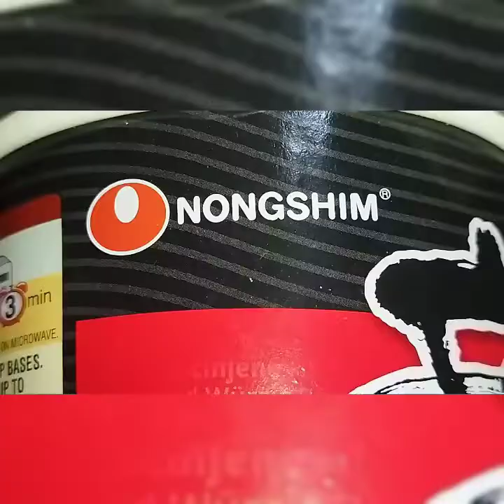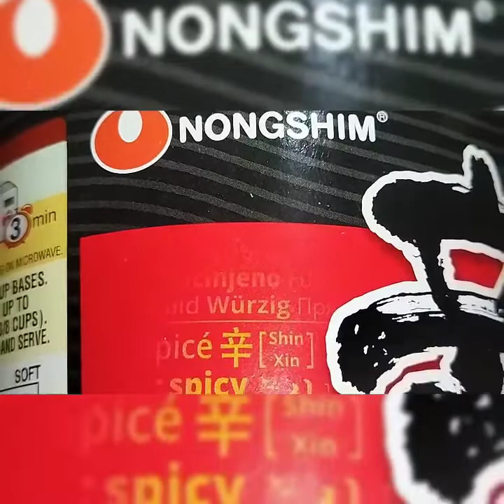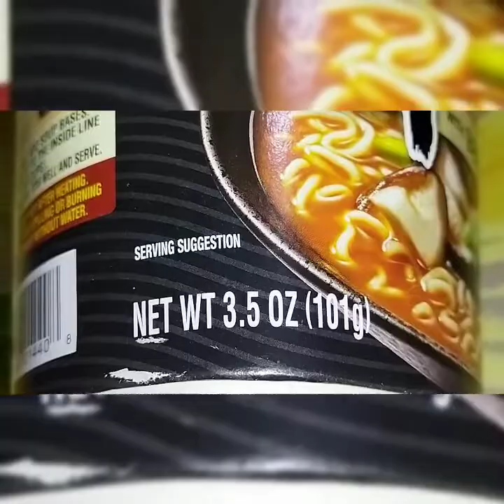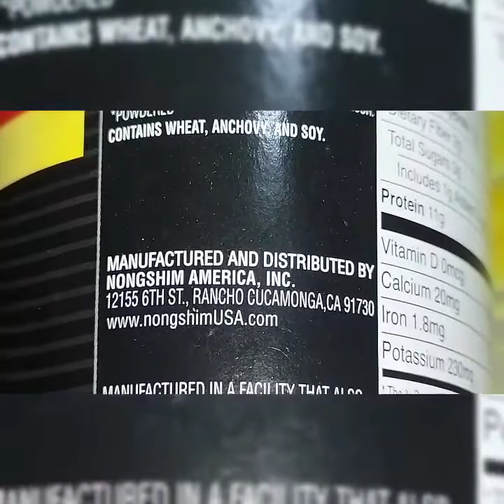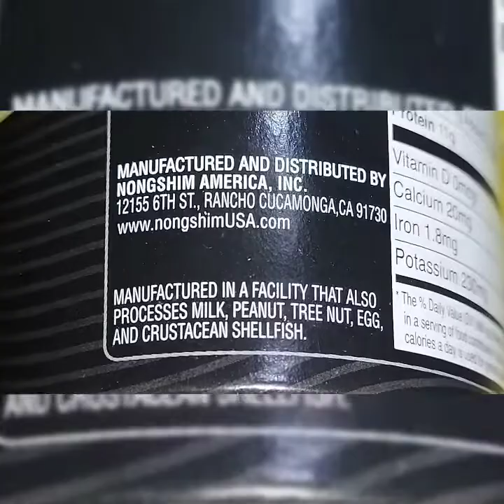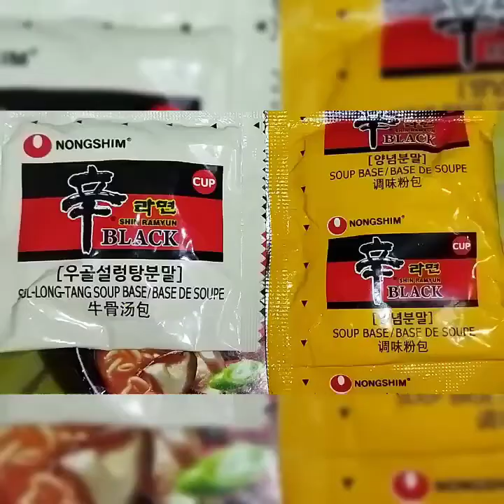Shin black beef bone broth premium noodle soup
Shin black with beef bone broth
premium noodle soup
spicy flavor
Nongshim
Nongshim America, Inc.
CA, USA